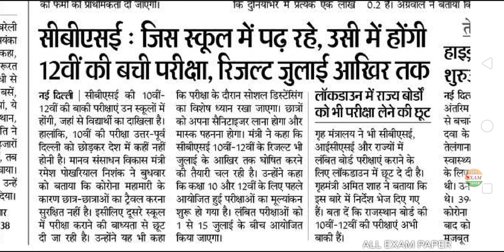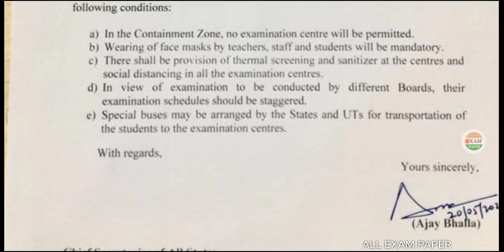Cbse result 2020 date | 10th 12th exam | Cbse Board 10th 12th panding exam 2020 | Latest news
Cbse result 2020 date | 10th 12th exam | Cbse Board 10th 12th panding exam 2020 | cbse Latest news
Cbse result 2020 date
10th 12th exam |
 Cbse Board 10th, 12th panding exam